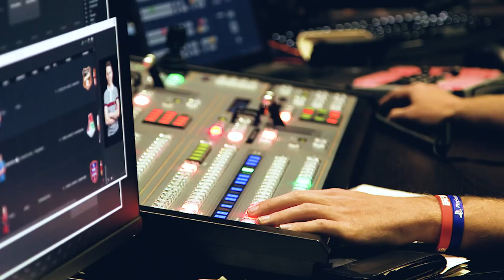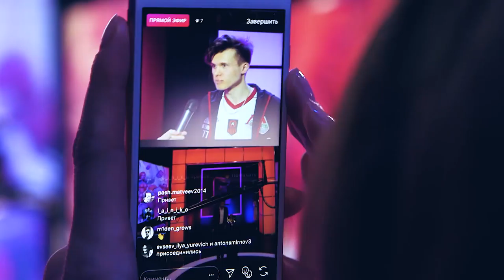«Локомотив» – Чемпион РФПЛ по киберфутболу